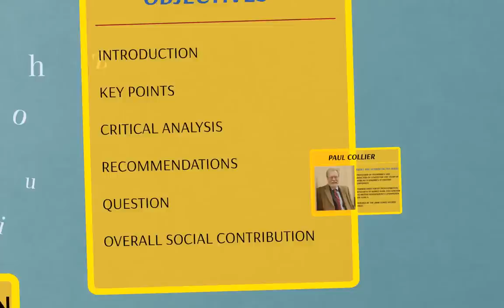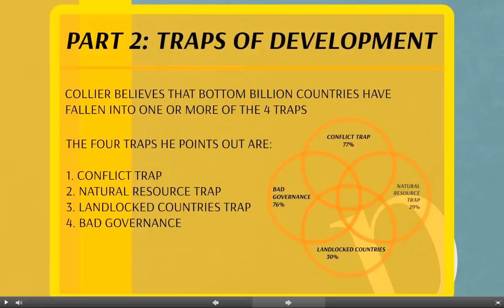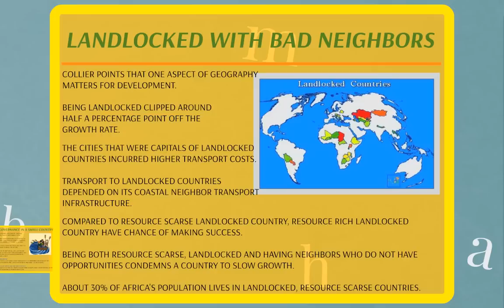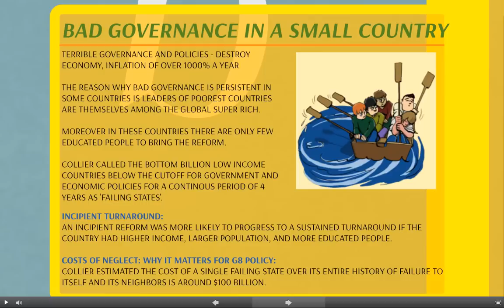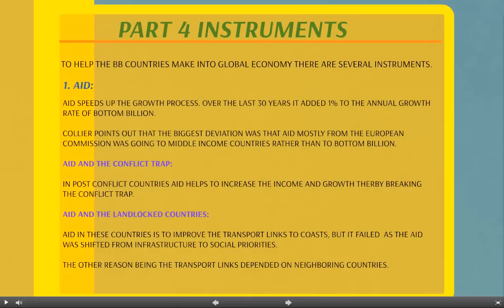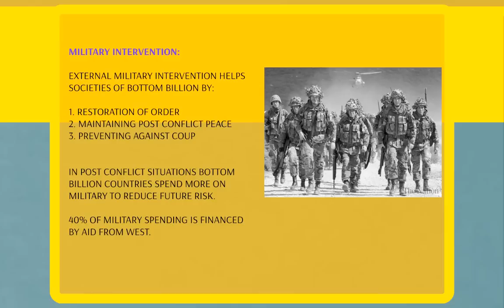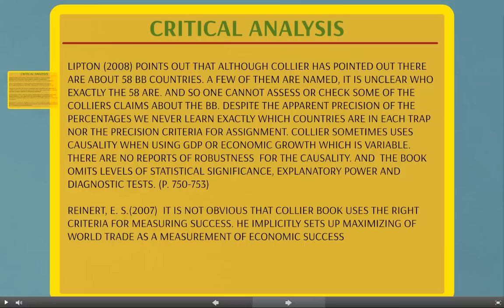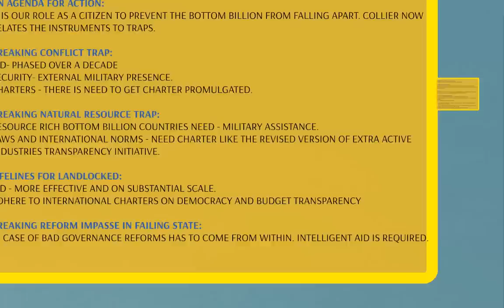BOOK REVIEW - THE BOTTOM BILLION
WHY THE POOREST COUNTRIES ARE FAILING AND WHAT CAN BE DONE ABOUT IT